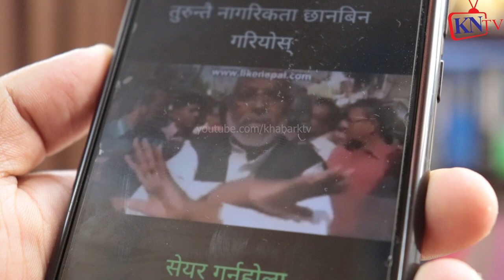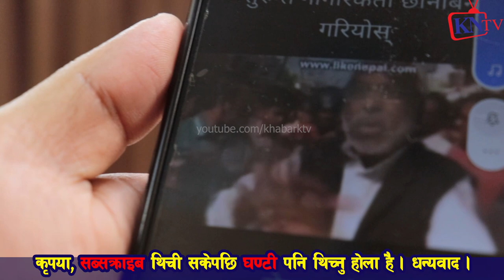ना *का*बन्दी गर्ने राजेन्द्र महतो तिम्रो मेरो उपप्रधानमन्त्री, Mahantha Thakur :कानूनविद Borna Karki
राजेन्द्र महतोले नेपाललाई बिहार बनाउन नागरिक अध्यादेश पास गरायो,नेपाली नेपालमै शरणार्थी, बिहारी भगाउ अभियान

राजेन्द्र महतोलाई मधेशी रैथाने युवाको खुल्ला चुनौती, बिहारीलाई लखेट्ने नत्र India बनाउछ Bijaya Thapa

सागर थापाले शेएर किन्दिन्छु भनी ६५००० ठ *गेको, गरिमा बिकाश Bank खाता झुक्काए? भाइले थ*र्काए पछि पैसा फिर्ता पुरै होइन